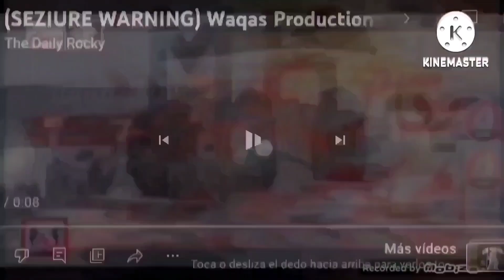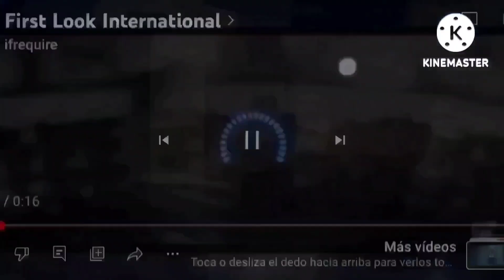213 Esmeralda Movie Studio Intros At Once